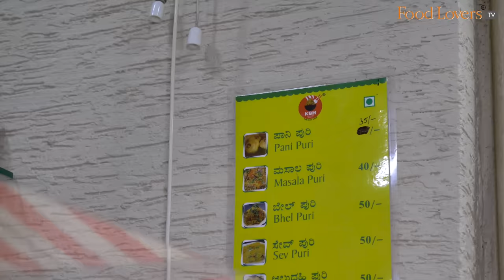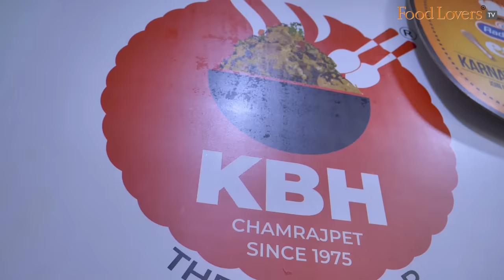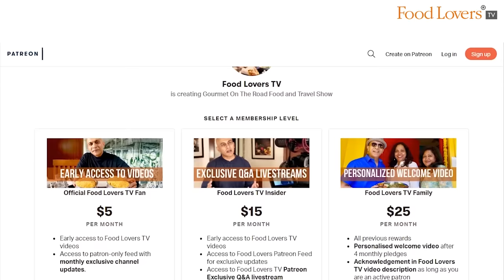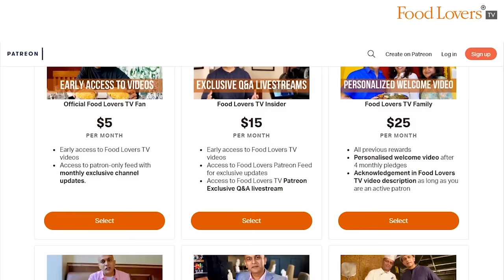Bengaluru’s Favourite KARNATAKA BHEL HOUSE Full Menu Tasting! Satisfying Chaat Cravings Since 1975!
chaat in bangalore, bangalore’s very popular chaat shop, karnataka bhel house, kbh, karnataka bhel house chamrajpet, masala puri, sev puri, bhel puri, dahi puri, paani puri, evening snacks, street food, bengaluru, bangalore street food, traditional, family run, chaat recipe, chaat making

Every city has its distinctive chaat style, so does Bengaluru, including its very unique masala puri that is a hit with folks here. And a popular chaat destination is Karnataka Bhel House, which began as one of the earliest stores unlike food carts way back in 1975. Founded by Mr Prabhulinga Linga Dev who converted his provision store in Chamrajpet to a chaat shop on the advice of a friend who had just returned from plying the trade in Mumbai, KBH, as it is popularly known, may have branched out into spiffy operations across multiple outlets today. However, it is the consistency of the chaats here, we are told by its fans, thanks to the owning family’s focus on sourcing the best ingredients, for instance, the peas that go into the masala come from the US to ensure the same taste year-round, whilst all components and condiments that go into the chaat are produced in their central kitchen, that has made Karnataka Bhel House a popular chaat destination. I visit the flagship Chamrajpet store to take a close look at this bustling operation, and also savour everything on the menu! Hope you enjoy this episode; take care, stay safe and strong. Happy eating!

Masala Puri
Rs. 40 (usd 0.5)
9/10

Bhel Puri
Rs. 50 (usd 0.7)
8.5/10

Sev Puri
8/10

Dahi Puri
9/10

Pani Poori
Rs. 35 (usd 0.5)
8/10

ADDRESS - Karnataka Bhel House, 2, 3rd Cross Rd, beside jain college hostel, Kamalanagar, Chamrajpet, Bengaluru, Karnataka 560 018; tel: ; Location tag
Note: Open all days. They can get quite busy over weekends.

A/c name: Hospitality Initiatives India Pvt. Ltd.
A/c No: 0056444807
IFSC code: CITI0000004
Bank: Citibank N A
Branch: M G Road, Bangalore, Karnataka, India

Tuhina Roy
Caleb Rayapati

Members of Food Lovers TV Family Tier on YouTube Community:
Nilesh D’Souza
Akshay Kamath
Vamshi Chindalru